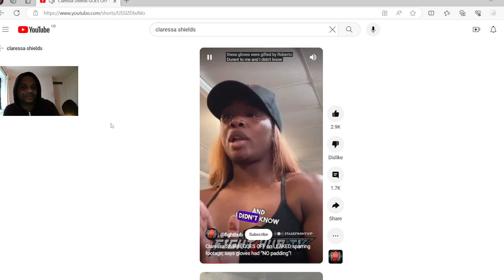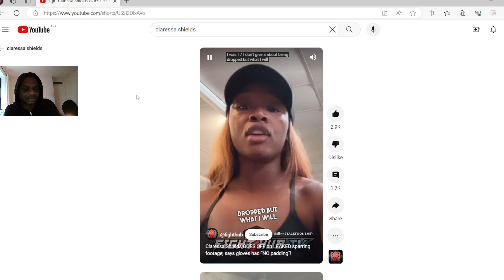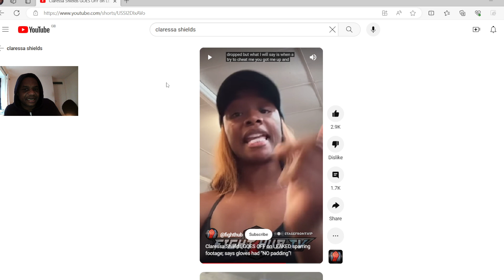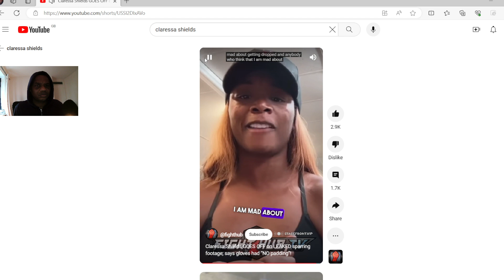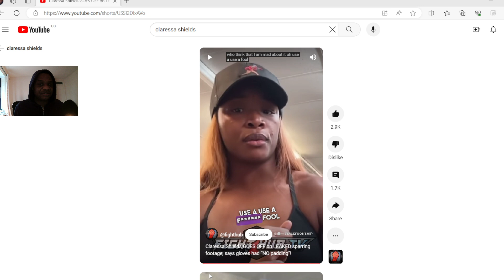Claressa shields gets dropped by male boxer artutus ahmetovs!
I think the clip of the sparring knock down was to create noise and get everyone talking about it which the clip has blown up and many people voicing there opinions on line, this happened more than 5 years ago, i guess for shields it was a wake up call that fighting a man who genuinely has more power can seriously damage you, for artutus to use no or very little padding is bang out of order as it could of done major damage!